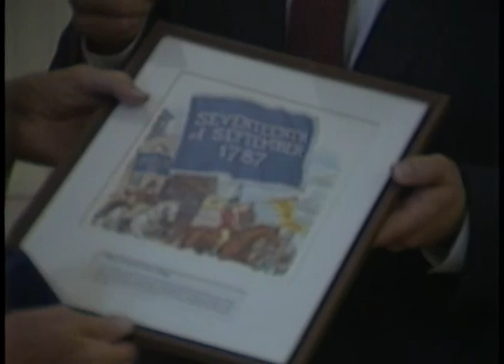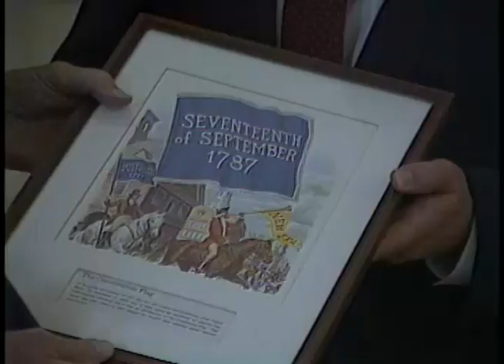President Reagan's Photo Opportunities on September 19, 1985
Full Title: President Reagan's Photo Opportunities on September 19, 1985, President Reagan meeting with John Walker in Oval Office, President Reagan meeting with the new National Commander of the VFW in Oval Office. President Reagan meeting with Boys Club "Youth of the Year" in Oval Office, President Reagan meeting with Jim Fount for presentation from National Flag Foundation in Oval Office on September 19, 1985

Transcript:  N/A

Production Date: 9/19/1985

Access Restriction(s):Unrestricted
Use Restriction(s):Unrestricted